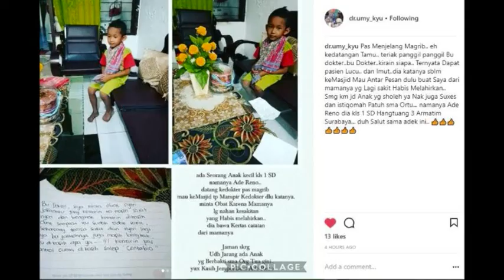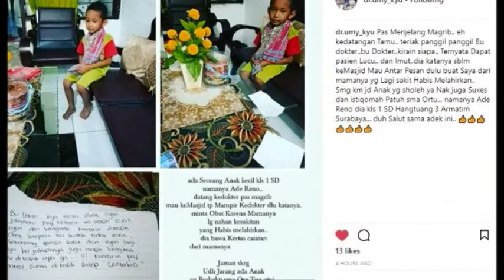Ade Reno, 'Pak Pos Cilik' yang Berhasil Buat Dokter Salut karena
Ade Reno, 'Pak Pos Cilik' yang Berhasil Buat Dokter Salut.